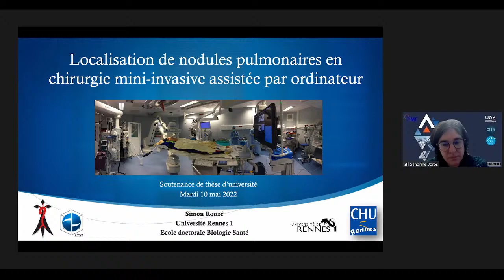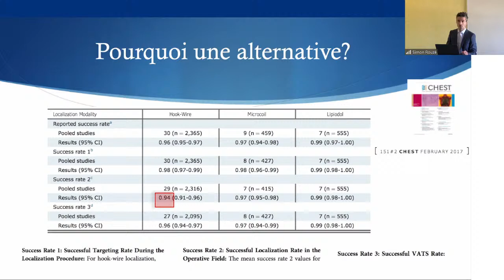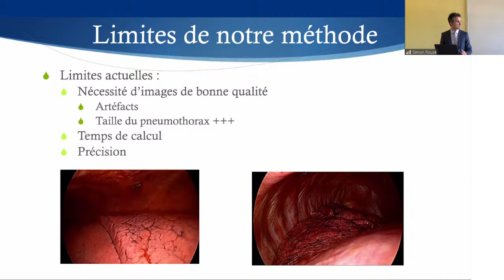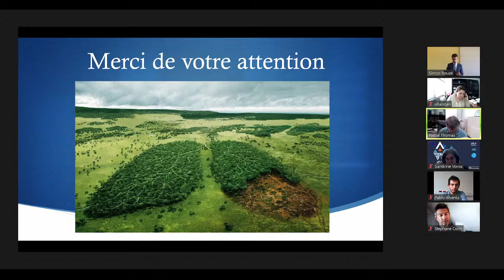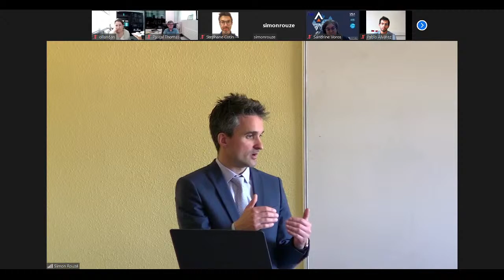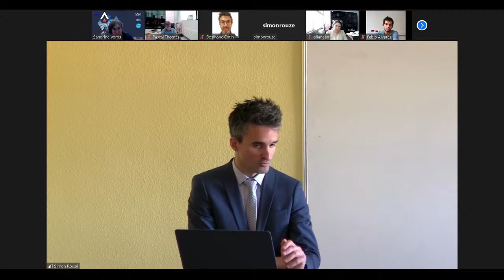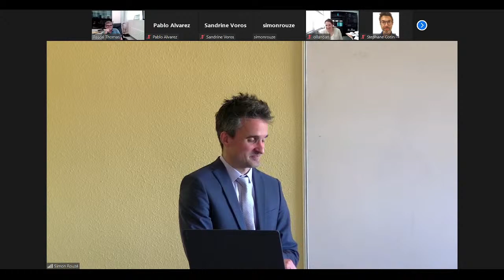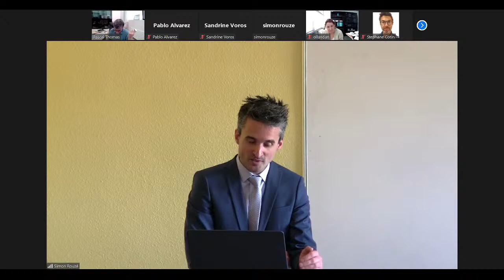Soutenance de thèse : Simon Rouzé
Localisation de nodules pulmonaires en chirurgie mini-invasive assistée par ordinateur

Composition du Jury:
Jean Philippe Verhoye
Jean Louis Dillenseger
Agathe Seguin-Givelet
Sandrine Voros
Anne Olland
Pascal Thomas
Stéphane Cotin

Résumé :
La chirurgie a une place fondamentale dans la prise en charge des cancers pulmonaires. Le gold standard de leur prise en charge chirurgicale est l’approche mini-invasive. Dans certaines situations la localisation du cancer est complexe. On a alors recours à des dispositifs de localisation, majoritairement invasifs. Dans ce travail, nous détaillons l’élaboration d’une procédure de localisation intra-opératoire alternative basée sur l’image. Elle repose sur l’utilisation d’une imagerie intra-opératoire, le CBCT. Nous détaillons les contraintes techniques de l’acquisition des CBCT ; nous exposons une approche de recalage hybride et une méthode de localisation en réalité augmentée. Il s’agit d’une technique innovante, non invasive, basée sur l’image démontrant un réel intérêt clinique.